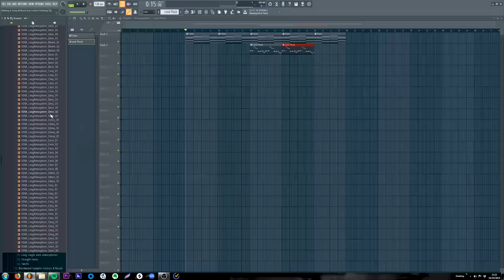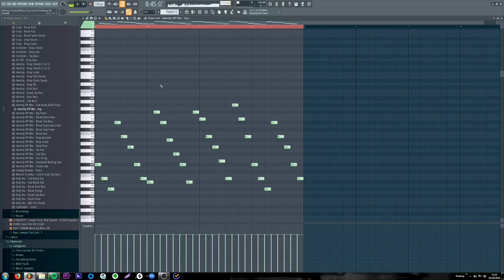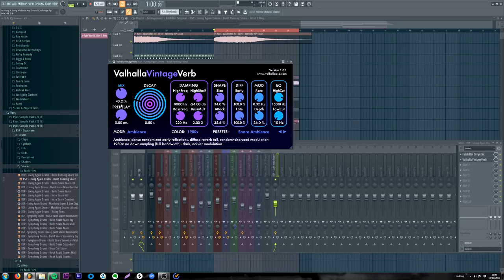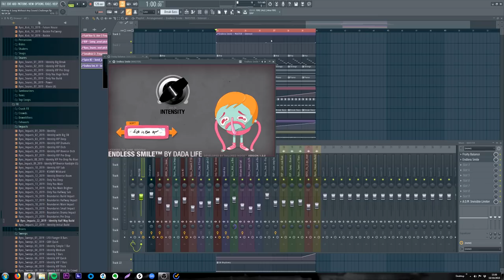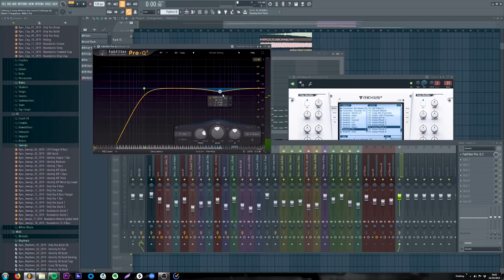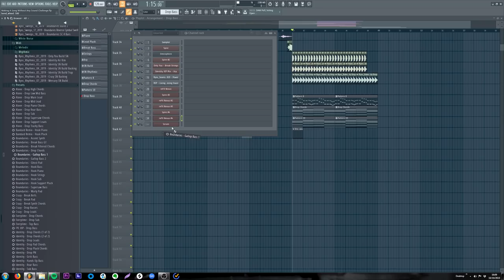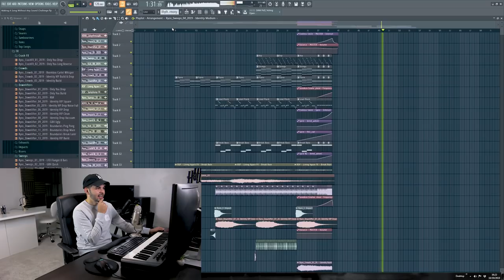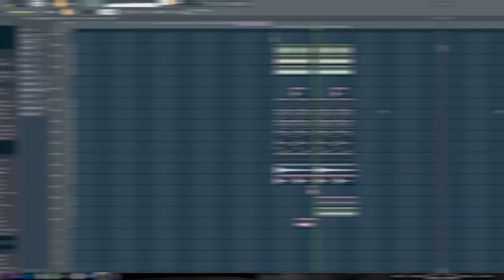Making A Song Without Hearing It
Going to post at least once a week on here! Expect vlogs, music tutorials, studio sessions, and more! Hope you guys enjoy :)

Monitors (Speakers)
Monitor (Screen)
MIDI Keyboard
Audio Interface